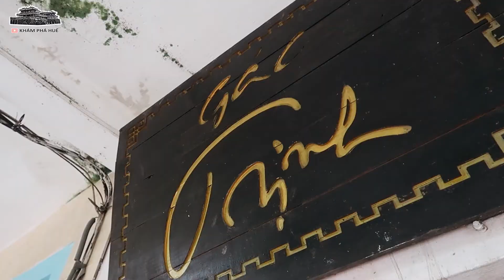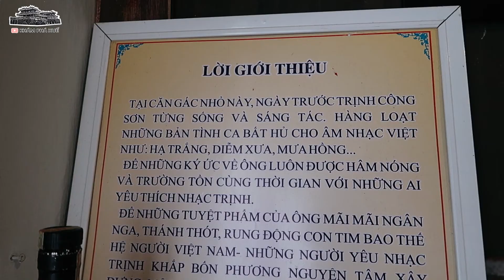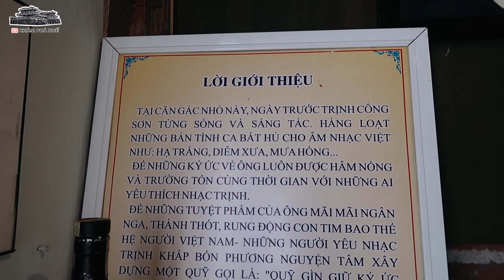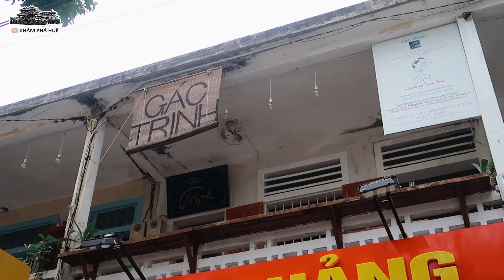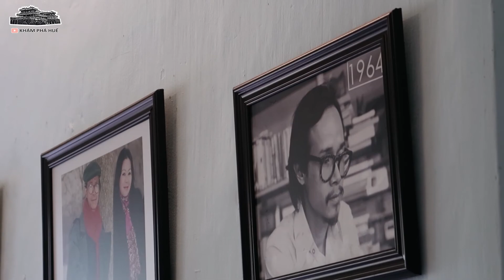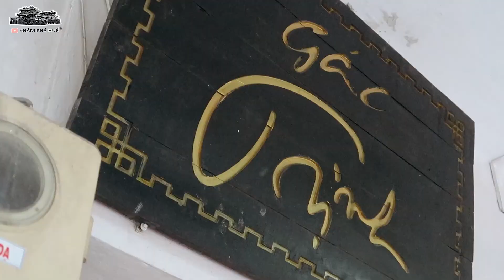Gác Trịnh│nơi cố NS Trịnh Công Sơn từng đợi Diễm ở Huế│Khám Phá Huế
✔️Gác Trịnh là căn phòng ở tầng 2, số 203/19 dãy nhà C khu tập thể đường Nguyễn Trường Tộ, TP. Huế. Đây là nơi 9 người gia đình Trịnh Công Sơn từng sống từ năm 1962 cho đến khi chuyển vào Nam.
Nơi đây còn lưu giữ lại những kỷ vật của ông, cùng tranh ảnh lưu niệm bạn bè, gia đình ông tặng lại. Chính những kỷ vật ấy đã làm nên một “không gian văn hóa Trịnh” có một không hai. Trong đó có những kỷ vật quý như ảnh của danh ca Khánh Ly gửi tặng, hay lá thư tình ông viết cho Dao Ánh…
Lan can bên ngoài bày hai bộ bàn ghế, khách đến có thể ngồi trên đây ngắm xuống phố Nguyễn Trường Tộ. Đây cũng là nơi mà Trịnh Công Sơn ngồi ngắm hình bóng “Diễm” dưới hàng cây long não, mỗi lần “Diễm” tan học về.